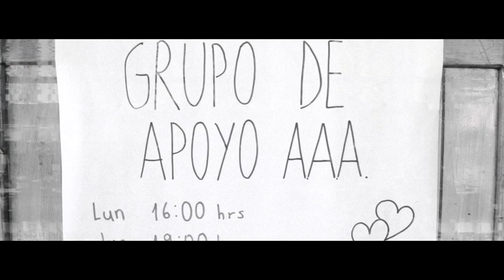Mario Cáceres - "Billy"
Video promocional de "Billy", primer single del álbum "Cadena+Fuga"
Dirección, cámara y edición: Max Díaz